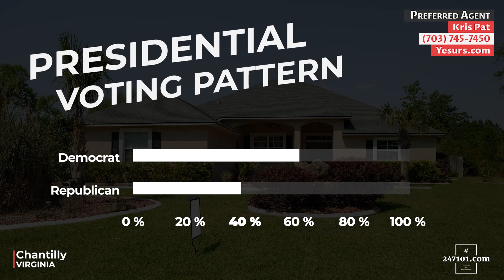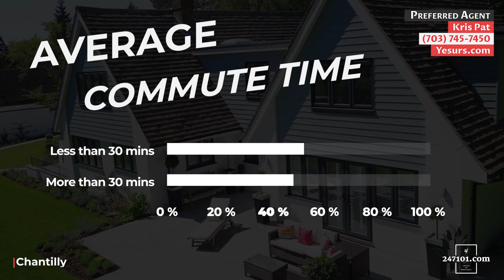Chantilly, Virginia Housing Report of August 2020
If you're looking to buy or sell in Chantilly, VA, make sure to contact your local neighborhood expert, Kris Pat.
Kris Pat
➤ REALTOR®, SFR, PSA, MRP
🌐 Yesurs.com
➤ Fairfax Realty

Virtual Tours:
➾ Create Virtual Tours for your Clients with Call-Outs, and titles with your Agent Information, and more.

Types of Real Estate Videos
➾ Agent Intro
➾ Just Listed
➾ Open House
➾ Just Sold
➾ Community Video
➾ How-To Videos